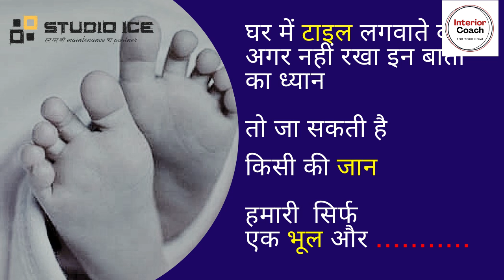Natural stone Cladding. Stone cladding design. cladding per sqft cost . stone cladding exterior. tip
Contact Interior Coach Team For⬇︎

1.Instagram-See our Portfolio On Instagram
2.Facebook: Facebook.com/myinteriorcoach

 I have seen too many clients that are not aware of this. Now use this info and no need to depend on any one. In this video i have answered the these questions
How much does it cost to clad your house
Is cladding a good idea
Is cladding good or bad
How much does stone cladding cost
How do you install wall cladding
How do you fix natural stone cladding
Can you put stacked stone on plywood
Do I need cement board for stone veneer
Can I put stone veneer over plywood
Can you glue stone veneer to plywood
What is the best adhesive for stone
What is natural stone cladding
stone cladding on tv unit

If you want any help just mention in the comments or visit our